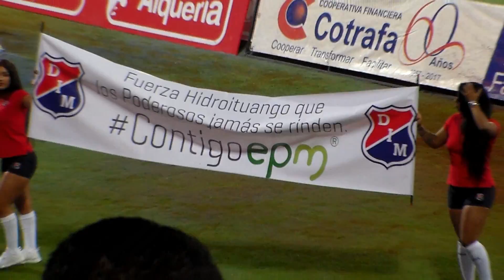MEDELLIN 2 vs Junior Tu jaja 2 Liga Aguila 2018 Pasamos a Semi-final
una noche inolvidable de nuestro Goleador German Cano.
Empate 2-2 contra Junior en el atanasio y un marcador global 3-2 a favor del DIM, que jugara la semifinal frente al Tolima.